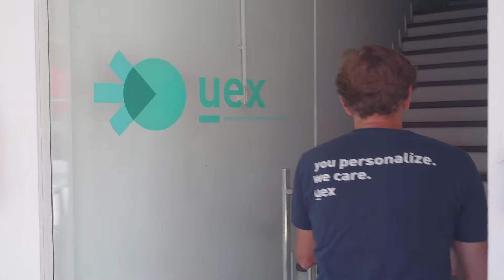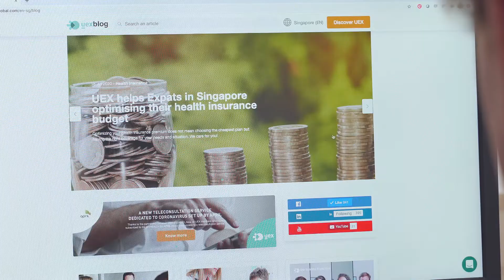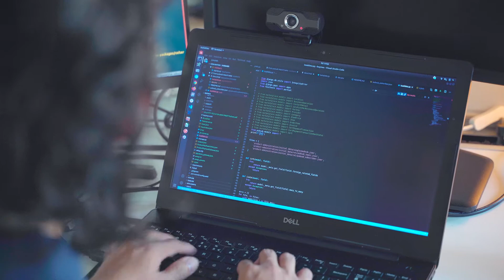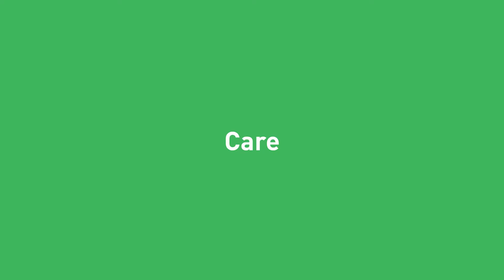UEX | CORPORATE VIDEO